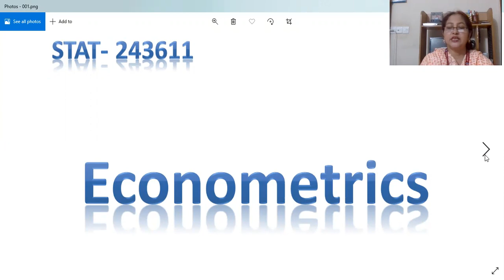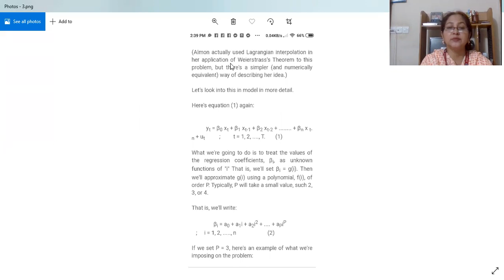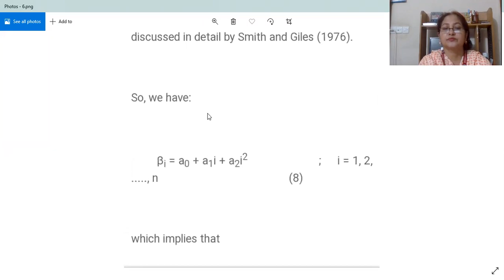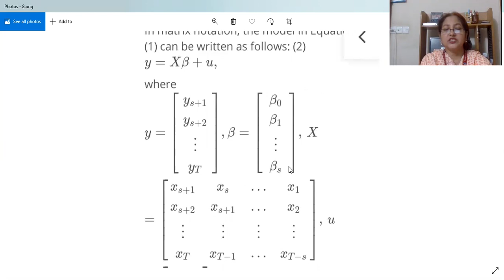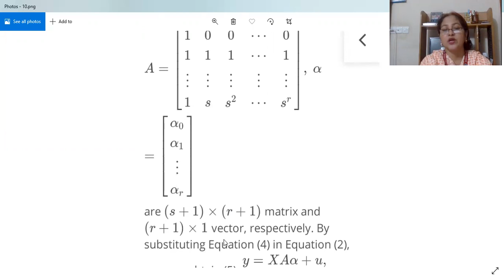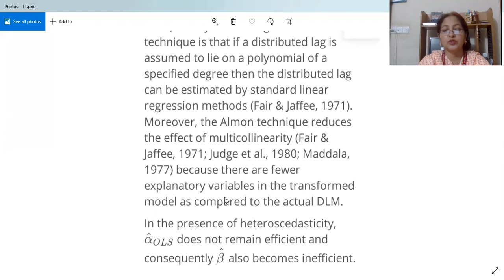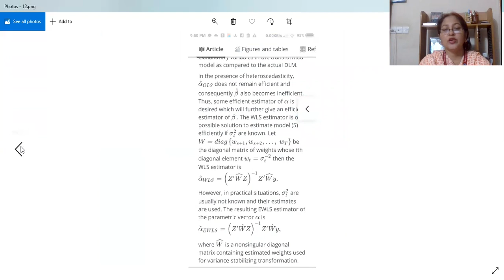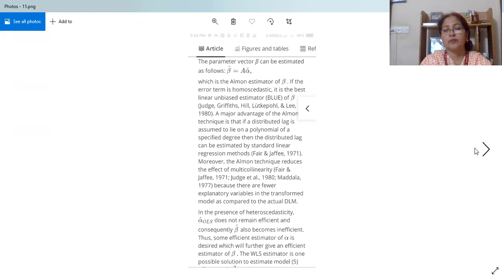Stat:4H-243611, Topic : Almon Lag Model , L-16 by Runa Laila, Dept. of Statistics, Dhaka College